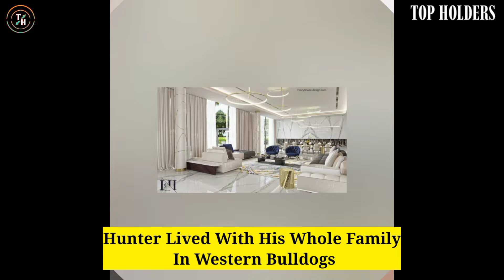Lachie Hunter Lifestyle 2022 | Lachie Hunter Highlights, News, Wife, Riddet, House, Family & More's.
Who Is Lachie Hunter ?

Lachie Hunter Is Professional Australian Rule Football Player.Who Represent Western Bulldog in Afl.He Is Popular Athletes Of Australian. He Was Born In 13/December/1994 In Australian.

Covers Queries :-

 Lachie Hunter |  Lachie Hunter Afl | Lachie Hunter Family | Lachie Hunter Lifestyle | Lachie Hunter Biography | Lachie Hunter Wife | Lachie Hunter Girlfriend | Lachie Hunter House | Lachie Hunter Athletes.

Hello Friends :-

In this video Some infomation get form google. And some information get form those People realinterviews.Our team goal is that share facts and real information to you brother.

English Message :-

If you want to watch any Man or Women Biography /Lifestyle So Comment on our offical team ...Thanks

Urdu پیغام :-

اگر آپ کسی بھی مرد یا عورت کی سوانح حیات /طرز زندگی دیکھنا چاہتے ہیں تو ہماری آفیشل ٹیم پر تبصرہ کریں ... شکریہ

Hindi संदेश  :-

यदि आप किसी पुरुष या महिला की जीवनी / जीवन शैली देखना चाहते हैं तो हमारी आधिकारिक टीम पर टिप्पणी करें ... धन्यवाद.

Voice    :-     Dilawar ali abbas
Research :- Dilawar ali abbas
Creator.  :-   Dilawar ali abbas

⛺ Location khaplu  ( valley Kunais ) Baltistan ( pakistan )